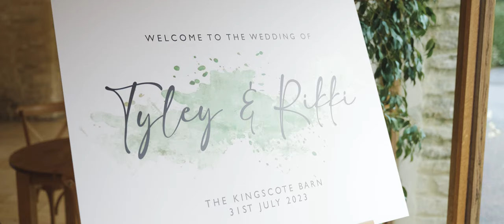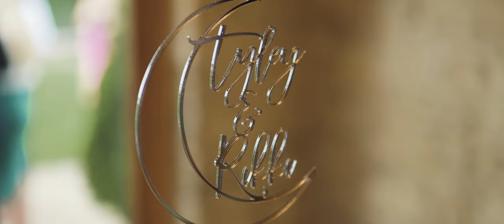Tyley + Rikki (Stunning Gloucestershire Wedding @ Kingscote Barn)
Tyley & Rikki

These two lovely people had an amazing day on 31st July 2023 at the wonderful Kingscote Barn 💙🎥

Photographer: @eleanorbryantphotography (2nd @pippavolansphotography )
Videographer: @pixaplaceweddings
Venue: @kingscotebarn
Caterers: @epiccaterersuk
DJ: @ewanhackett
Hair: @halohair_
MUA: @_makeupbymaisy_bridal
Cake: @thesweetspotcakery_
Selfie Post Box: @hotshotsentertainment
Florist: @scentiments_tetbury